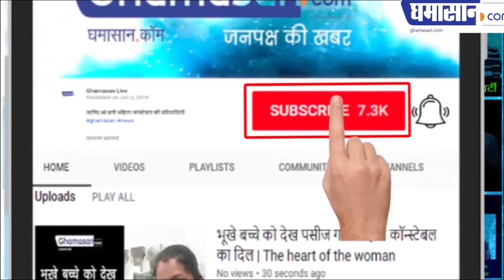Loksabha Election 2019 : BJP' Pragya Thakur Involve in Babri Masjid Demolition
PragyaThakur dialect I was also involved in breaking the BabriMasjid
Said that Ram temple will soon be built
BJP' Pragya Thakur involve in Babri Masjid Demolition

Malegaon bomb blast accused and BJP candidate from Bhopal Lok Sabha seat, Sadhvi Pragya Thakur's martyr Hemant Karkare is getting caught in the statement. After this statement, the Opposition is surrounded by Sadhvi and BJP. However, Pragya Thakur later apologized. The matter had not yet cooled down that BJP candidate Thakur gave a statement on the one side, which has increased the political stirring.

Sadhvi says that the Babri Masjid was instrumental in demolishing the mosque. I am very proud that God gave me this opportunity and power to do this, and I did it. Now we will build a Ram temple there. The EC has taken cognizance on this statement. In the case of code of conduct, the Election Commission has asked Pragya Thakur to answer the question. Earlier, the Election Commission had notices on the statement given on the martyr Hemant Karkare. Not only this, the Election Commission has warned that violation of the Code of Conduct, the use of inhuman and humiliating language can be a big deal. Significantly, BJP candidate Sadhvi Pragya Thakur is contesting against former Chief Minister and Congress candidate Digvijay Singh.